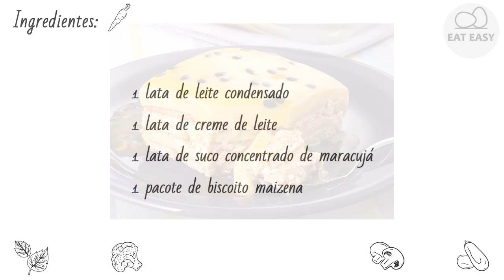PAVÊ DE MARACUJÁ Avalie!